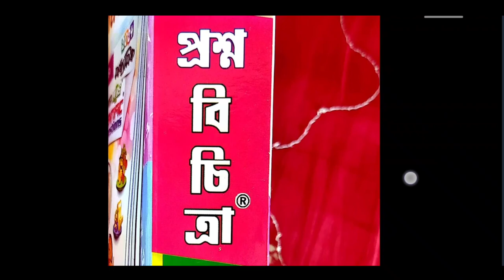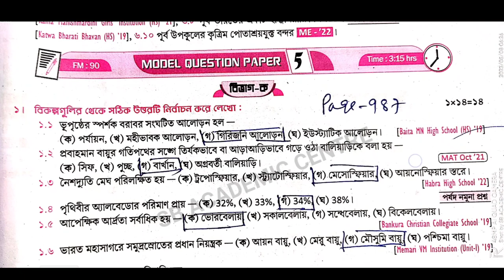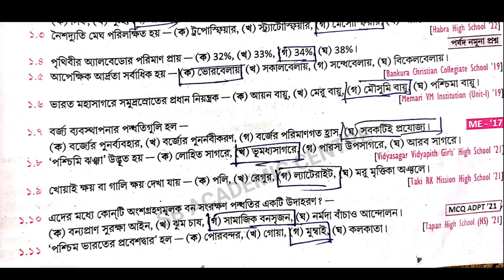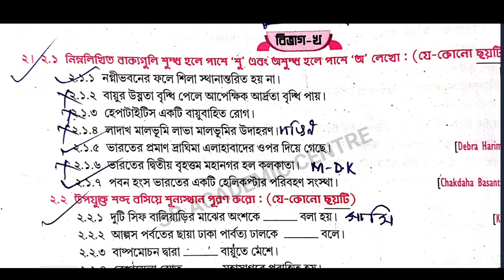Madhyamik 2024 Roy & Martin prosno bichitra /Vol 2 Geography set 5 / Model Question paper 5 Page 987